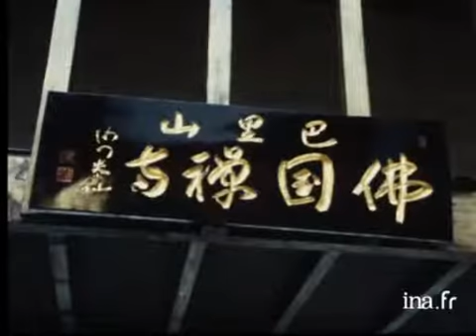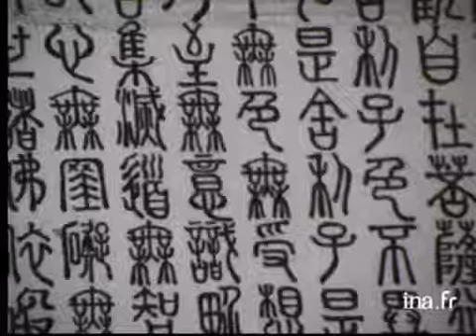Le zen sans gêne -1980 - Paris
Ce petit reportage nous fait découvrir une cérémonie zen. Une hôtesse, un psychologue et un artiste peintre qui pratiquent le zen expliquent ce que cela représente pour eux.
Antenne 2